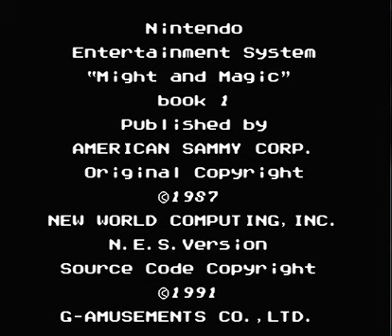Let's Play - Might & Magic: Secret of the Inner Sanctum - 19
Ever been fucked in a magic square... I have.